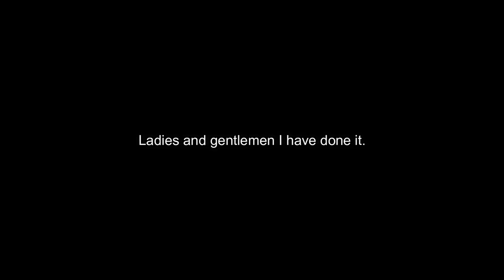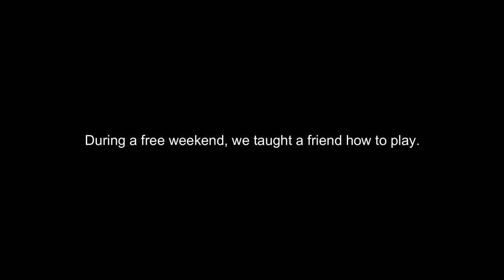Rainbow Six Siege: Oryx The Animal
To wrap up the void edge experience, me and the boys play it a lot. We attempt to meme on the enemy and snag a couple of aces.

SMG - Honeyhive Galaxy - OST
SPP - Wavy Beach 2 - OST
Rubber Band - Jackal Queenston
MKDD - Main Theme - OST
Kalinka (instrumental) - Anatolj way
Kalinka (Nightcore) - NightcoreLounge
Metallic Madness Zone - NEW REMIX - Lucas Pucas
Industrial Hysteria - Fear Factory Remix - Vincent Rubinetti
Yoshi's Island - Athletic Theme - OST
Splatoon - Splattack Remix - Sian Ravello
Old RuneScape - Sea Shanty 2 - OST
SM3DW - Double Cherry Pass - OST
DKCR - Pinchin' Pirates - OST
Splatoon 2 - 'X-Pectation' - Sheddy